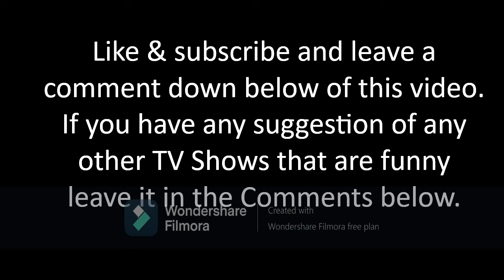GEORGE LOPEZ GEORGE'S FUNNY MOMENTS PART 3